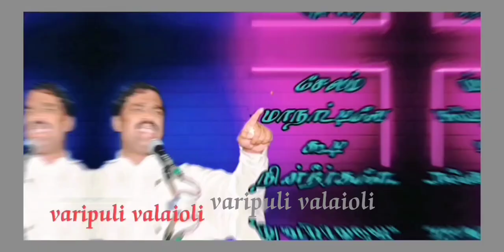T.velmurugan leads....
tvk t.velmurugan tamilaga valvurimai katchi
velmurugan mla